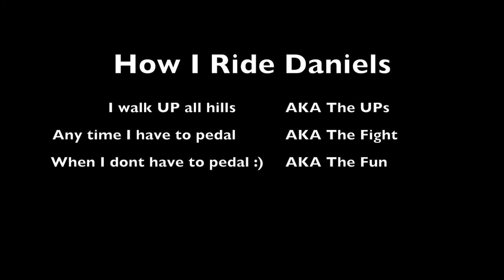How I "Ride" Daniels Rd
Daniels Rd Saratoga Springs NY. Trails include Dam Extension, Twizzler, Dam, The Rookery, Sybil and Shoots & Ladders.